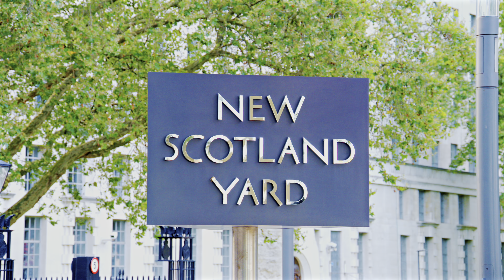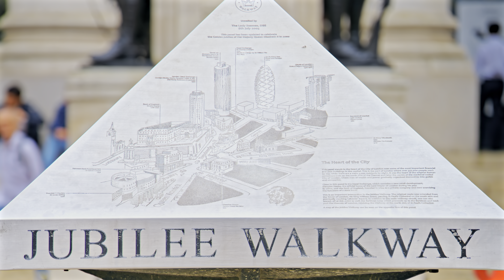4K Ultra HDR - London city tour, United Kingdom, August 2023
4K Ultra HDR - London city tour, United Kingdom, August 2023

Shot on Nikon Z8

Music